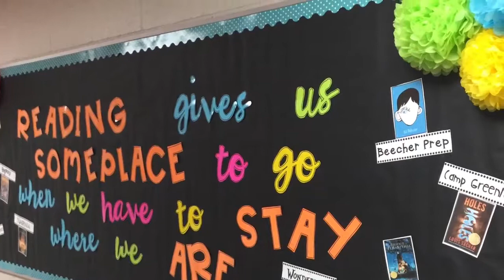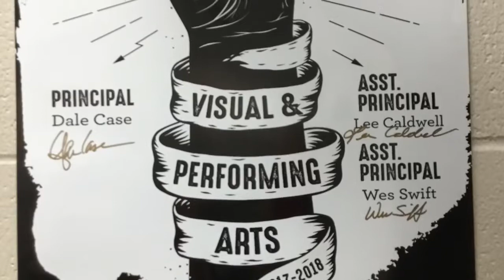2017 Visual & Performing Arts Back to School